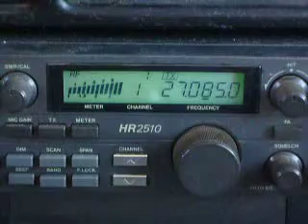01-08-2010 ModSquad 39ThunderBird